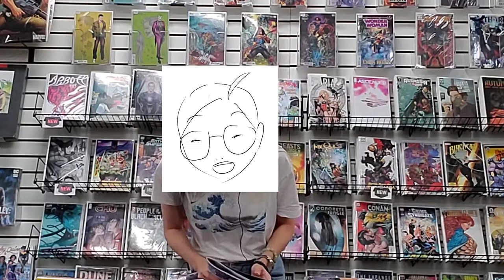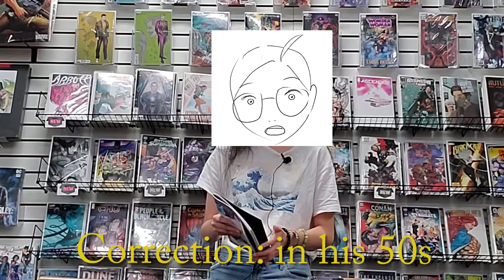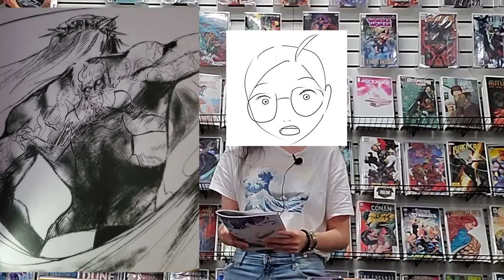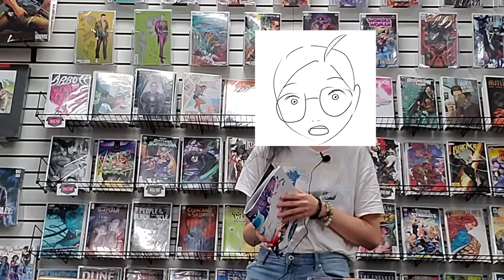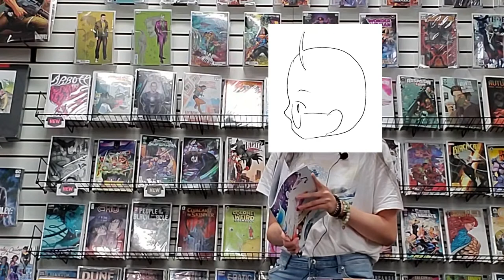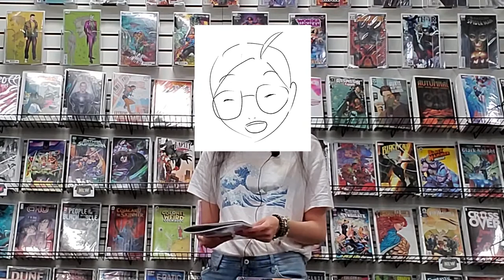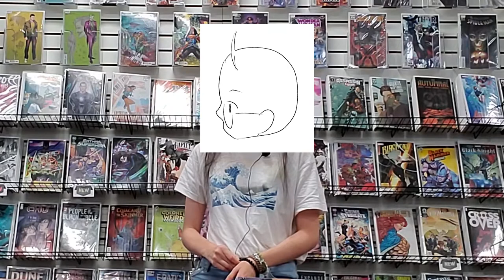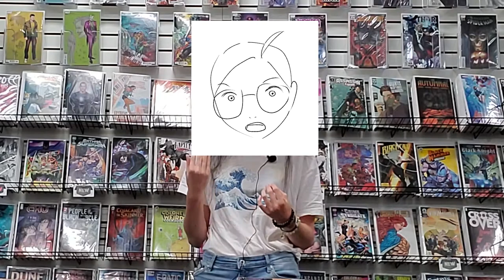FIST OF FIRENZE ARTIST AUTHOR INTERVIEW | BEHIND THE SCENES, MANGA, TEZUKA, LOCAL ARTIST, 24x4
Meet local artist and first time author, 24x4! We'll talk about her pilot issue of Fist of Firenze that was entered in the incredibly competitive Japanese Tazuka competition, how she got started, and what projects she's working on now. She's also starting her own independent publishing company, May Apple Magazine, featuring works by several incredible Manga artists. Find out more about this incredible woman and how to get her new series!